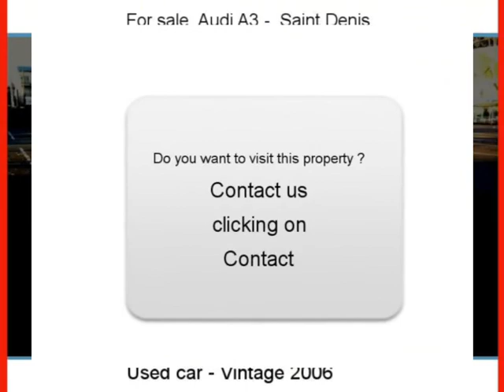Sale one Audi A3 Saint Denis Seine-Saint-Denis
For sale at  Saint Denis  Used car Audi A3 of 96700 Km.
used motors Autoenvideo : Sale one Audi A3  Saint Denis  Seine-Saint-Denis